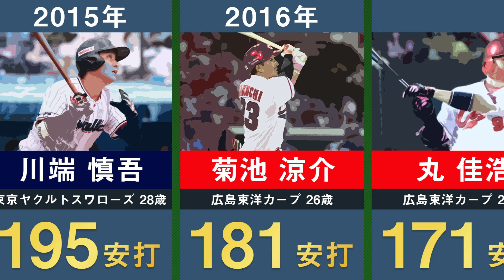【中野拓夢 最多安打】セ・リーグ歴代最多安打を32年分並べてみた。【岡林勇希 佐野恵太 高卒3年目 2023年最新 石井琢朗 野村謙二郎 ラミレス 山田哲人 丸佳浩 大島洋平 近本光司】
▼YouTubeチャンネル「LIFE SIZE」
プロ野球に限らず、主に音楽アーティストを中心に著名人の生い立ちをご紹介しています。